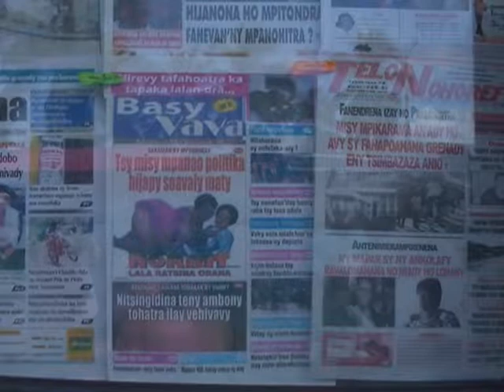Vaovao Mic Trottoir Fifidianana filohan'ny Antenimiera sy Praiminisitra